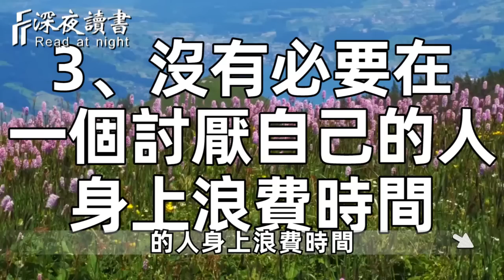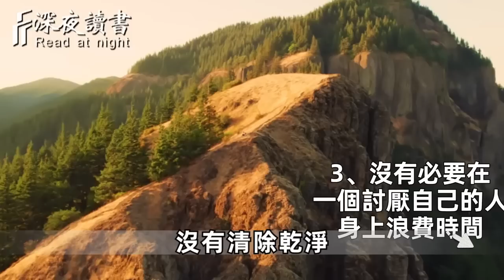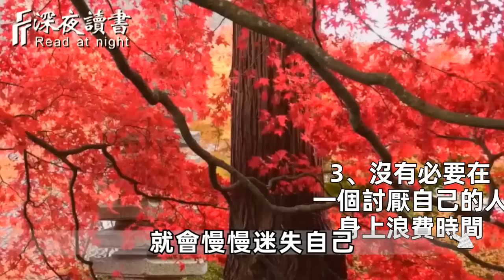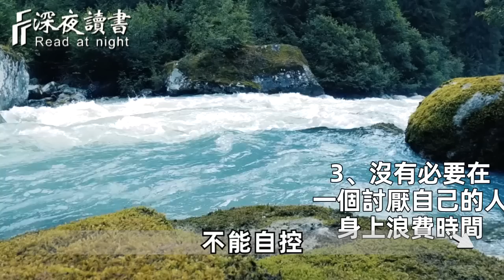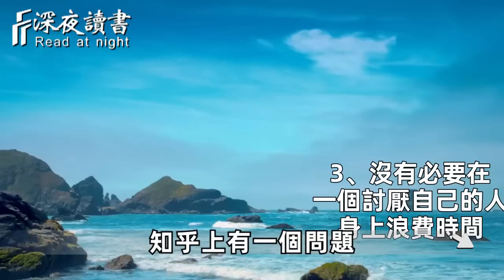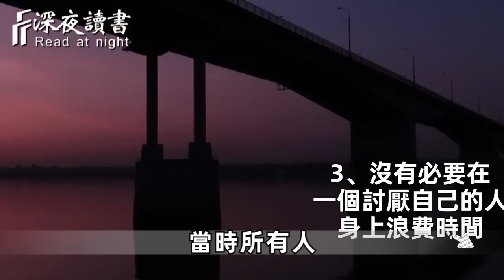人這一生，懂你的人，不需要說，不懂你的人，說多也無用！餘生很貴，願你做好自己的擺渡人，知自己的冷暖，懂自己的悲歡！【深夜讀書】